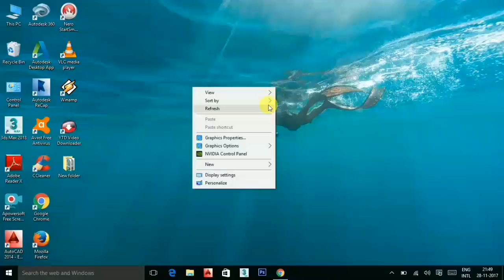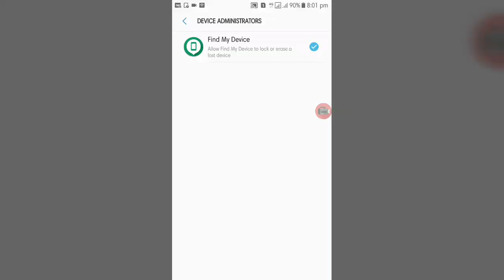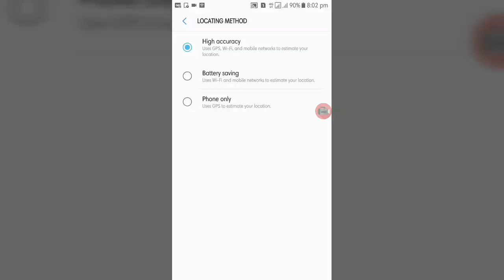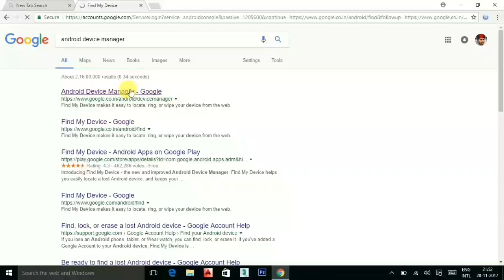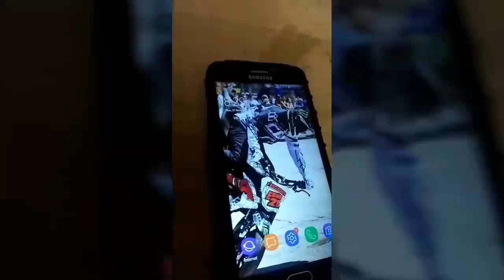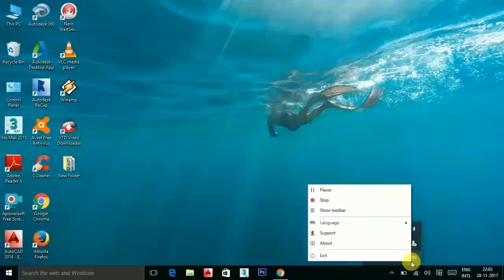how to find lost mobile||how to find your lost android phone||easy way to find lost mobile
how to find lost mobile by using your android phone or computer how to find your lost phone its  easy to find your mobile so friends just follow my steps i is simple way to find the way.